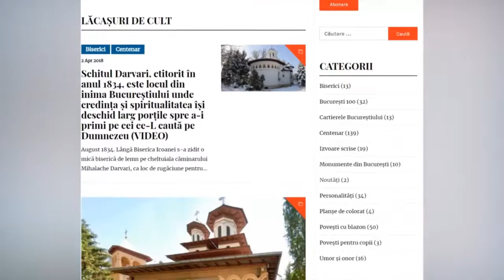Prezentare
platformă realizată în cadrul programului cultural București-Centenar